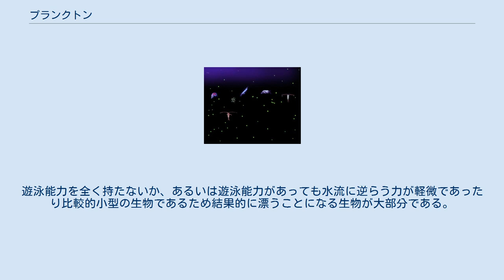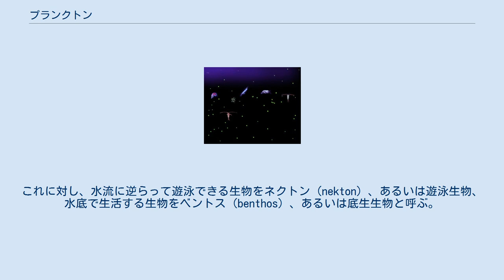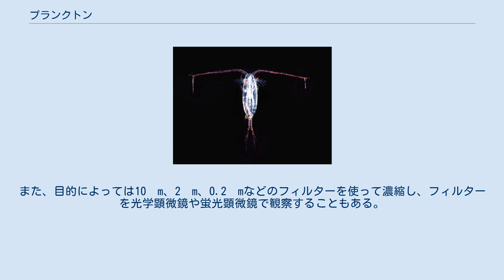プランクトン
プランクトンのモンタージュ写真 プランクトン（Plankton、浮遊生物）とは、水中や水面といった漂泳区を漂って生活する漂泳生物（ペラゴス）のうち、水流に逆えるに足る遊泳能力を持たない生物の総称である。
様々な分類群に属する生物を含む。
微小なものが多く、生態系において生態ピラミッドの下層を構成する重要なものである。
 代表的な小型甲殻類であるカイアシ類（おそらくNeocalanus属の一種） プランクトンとは浮遊生物のことであり、水中を漂って生活する生物を指す言葉である。
ケイソウや小型甲殻類、クラゲ、魚類の幼生など、様々な分類群に属する生物を含む。
遊泳能力を全く持たないか、あるいは遊泳能力があっても水流に逆らう力が軽微であったり比較的小型の生物であるため結果的に漂うことになる生物が大部分である。
 あくまでも「浮遊者」という概念なので、大型の生物でもクラゲなど遊泳能力が非常に低いものも含まれる。
また、幼生時は漂泳生物でありながら成体は遊泳生物となる一部の魚類、幼生時は遊泳生物でありながら成体は漂泳生物となる浮遊性のサルパの一族等、成長に従って遊泳生物（ネクトン）とプランクトンとの間を行き来する生物も存在する。
しばしば水生の微細な動物や藻類などの微生物をプランクトンと称することがあるが、付着生活など水底における生活をするものは後述のベントスに相当し、定義的にはこうしたものにプランクトンの名称を当てることは厳密に言えば誤りである。
しかし、プランクトン図鑑など、特に淡水では便宜的に両者を混用することが多い。
 浮遊しているといっても水の動きに対して単に受動的に生きているわけではなく、カイアシ類の日周鉛直運動のように浮上や沈降を一時的ながら自律したり、チョウクラゲのように緊急時には強力な遊泳力を発揮したり、水の流れを利用してある程度能動的に水塊中に定位することができるものも存在する。
 自らのエネルギーを大量に投入せずに水塊中に定位する生活型とも言え、帆船の航法にも類似している。
 プランクトンとは、水生生物を生活型で分けた場合の、浮遊生物に対する名前である。
これに対し、水流に逆らって遊泳できる生物をネクトン (nekton) 、あるいは遊泳生物、水底で生活する生物をベントス (benthos) 、あるいは底生生物と呼ぶ。
また、水面の直上または直下に生活するものをニューストン (neuston) という。
 ただし、これらの分類はあくまで便宜的なもので、実際の生物に完全に適用できるものではない。
例えば甲殻類のオキアミ類の遊泳力はプランクトンとネクトンの中間程度であり、マイクロネクトンと呼ばれる。
また一部のカイアシ類やアミなど、日中は海底直上にとどまり，夜間は水中に泳ぎ出す（日周鉛直運動）という半プランクトン半ベントス的な生活をするものある。
ネクトベントス、プランクトベントスなどの中間概念としてのカテゴリー分けも使われている。
 また、これらの区分は、生物種の生活史全体を通じて不変のものではない。
例えば、エビ、カニ、ヒトデ、カイメン、イソギンチャクなどの多くは、幼生期にプランクトン生活を送るが、成長と共に水底で生活するベントスになるし、魚類の多くも、卵から孵化した後の幼生期は、プランクトンであるが、成長と共に遊泳能力が発達しネクトンとなる。
このようなものは、幼生プランクトンとも呼ばれる。
 後述のように、プランクトンは採集の方法が古くから確立されており、遊泳生物や底生生物より徹底した採集がたやすい。
そのためもあり、幼生がプランクトンとして成体より先に発見された例や、幼生であると考えられているものの、成体が判明していない例もある。
 プランクトンは分類学的単位ではなく、生活の類型による分類である。
門や綱のレベルで分類群を挙げてゆけば、恐らくほとんど全ての分類群が含まれる。
 プランクトンをさらに分ける方法もいくつかある。
 小型のプランクトンは、水界の生態系を構成する食物連鎖の下位に位置し、魚類やクジラなど、より大型の動物の餌として重要な役割を担っている。
特に海底が深くにある海洋では、生産者の位置にあるのが植物性プランクトンである。
他方で、水中においては排泄物や分解産物も水中を浮遊し、デトリタスのような形で分解の過程を経るから、分解者としてその経路に関わるものもやはりプランクトンである。
 また、有孔虫や円石藻のように石灰質の、あるいはケイ藻や放散虫のようにケイ酸質の骨格を持つものもある。
そ...